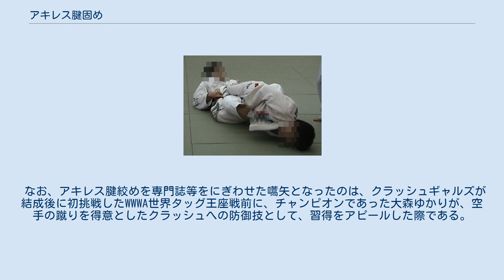アキレス腱固め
左の選手によるアキレス腱固めの片足挫。
右の選手は内向きトーホールドで対抗。
 アキレス腱固めの一種片足挫腹足 アキレス腱固め（アキレスけんがため）は、主に総合格闘技、サンボ、プロレス等で使用される、相手のアキレス腱を絞る関節技の一種である。
柔道技に足挫（あしひしぎ、あしくじき）という名称で存在したがのちに削除され禁止技となり、柔道形の中にも見られなくなった。
英名ストレートフットロック (Straight foot lock) など。
別名アキレス絞め（アキレスじめ）。
 受の片脚を腕で抱え、手首の骨の固い部分（横の部分）を受のアキレス腱に垂直に当てるようにして、体ごと反り返るように極める。
一般的には、受のアキレス腱を骨で圧迫することによって激痛を与え、それにより屈伏を強いる技であり、関節構造を破壊するものではない。
ただし、人により技のかけ方がかなり異なる技でもあり、極まる部分は人それぞれである。
例えば、足首を腋で深く抱え込んでねじり絞るやり方では、アンクルホールド同様足首が極まる。
アキレス腱ではなく、外くるぶしや内くるぶしなど骨が皮下に露出した部分を、強く圧迫することで激痛を与えるやり方もある。
難しい技であり、人のレベルや筋力によっては、無抵抗の相手にかけても、全くかからない場合もある。
それぞれ、実際にアキレス腱を断裂することはまずない（一般的外傷でのアキレス腱断裂も、外部からの圧迫ではなく、アキレス腱が上下に伸ばされることで起こる）。
しかし、アキレス腱への圧迫という特異な刺激に慣れていない選手などに対して一瞬でタップを引き起こさせるなどの効果があり、（アキレス腱が切れるのではないかと思わせる程の激痛を与えることに拠る）総合格闘技においても時折決め技となるケースがある。
手の組み方はもう一方の手で手首を掴んだり、もう一方の前腕を掴みもう一方の手で相手の脛を抑えたり、自身の上衣の襟を掴んだりする。
 ブラジリアン柔術では国際ブラジリアン柔術連盟、国際柔術連盟ともにティーン (U16) 以下では禁止技である。
 片足挫（かたあしひしぎ）は受の片方の足へのアキレス腱固め。
 スタンディング・アキレス・ホールド スタンディング・アキレス・ホールドは受は仰向け、取は立ち姿勢の片足挫。
吊り上げる様に極めてもよい。
 片足挫腹足 片足挫腹足（かたあしひしぎはらあし）は取の外側の脚で受の腹を抑えての片足挫。
ブラジリアン柔術では国際ブラジリアン柔術連盟、国際柔術連盟ともに受の腹付近に置く取の足 (foot) が受の体の中心線を超えると失格となる。
 片足挫返 片足挫返（かたあしひしぎがえし）は受はうつ伏せ、取は立ち姿勢の逆片エビ固めの形の片足挫。
記録映画『柔道の真髄 三船十段』で「足挫」（あしくじき）の名称で演じられている。
別名裏アキレス腱固め（うらあきれすけんがため）。
 リバース・アキレス・ホールド リバース・アキレス・ホールドはうつ伏せの受へ取が両膝で受の右膝を挟み受の右足甲を右肩に当て両掌を組んで右手首ないしは右前腕を受の右アキレス腱にあてて腕挫腕固のような形で極める片足挫。
取は仰向けになって受の脚を延ばす形と取は座って受の脚は曲げる形がある。
別名裏斬り（うらぎり）、裏アキレス腱固め（うらアキレスけんがため）。
 裏アキレス腱固め 裏アキレス腱固め（うらあきれすけんがため）はアキレス腱を抱えたまま取が反転しうつぶせになって（受も強制的にうつぶせに転がされる）極める片足挫。
受の体が反らされると極まりやすく、うつぶせでは丸まることが難しいことや、この技の方が受が抱えた足を蹴って脱出することが困難になるため、より極まりやすい。
取がより極まり易いこの技を狙うのは定石である。
近年では「アキレス腱固め」と表記されることが多い。
 レッグ・ロック・アキレス・ホールド レッグ・ロック・アキレス・ホールドは受の両脚を交差させての片足挫。
両者寝姿勢仰向けで右腕で受の左足に片足挫の基本形を仕掛け、受が右足で蹴るなどして抵抗してきたら、左手で受の右足を持って曲げて受の左脚の上に乗せ右脚を受の右足首辺りに乗せ、左脚を受の両脚で作られた三角に下から通して受の両脚をロックし両手をパーム・トゥ・パームに組んで受の左足に片足挫を極める。
右肘を床につける様に捻り込むと左脚首だけでなく左股関節、右膝関節も極まる。
 膝押しアキレス腱固め 膝押しアキレス腱固め（ひざおしアキレスけんがため）は膝で相手の膝を押しながら...